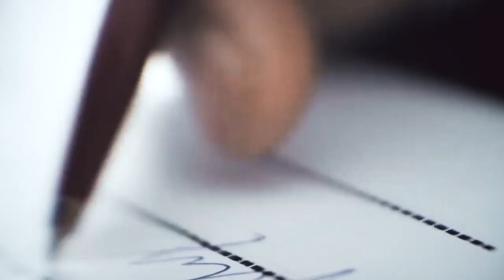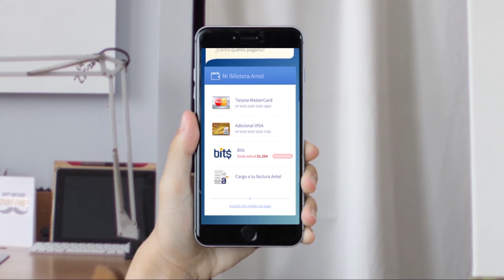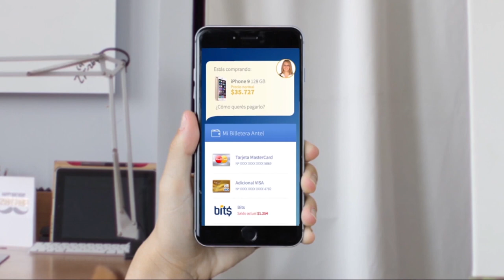Cap. #17 Sin Filtros: Familia/ Invitados: Carol Espinaza y Rodrigo Mallea (Parte 1)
En Sin Filtros hablamos de Familia con la conducción de Iván Guerrero y nuestro panel: Magdalena Miller, Francisco Javier Orrego, Irina Karamanos y Nicolás Guzmán.
CC invitados: Rodrigo Mallea, Distrito 9
                         Carol Espinaza, Distrito 12

Recuerda seguirnos en Instagram y Twitter: @Sinfiltros_tv